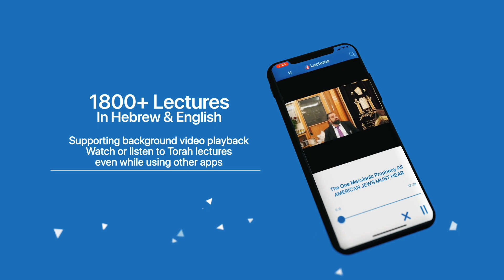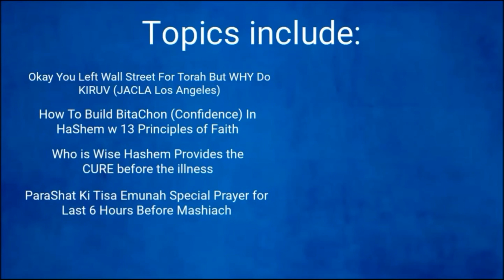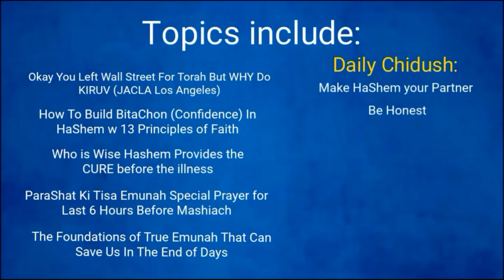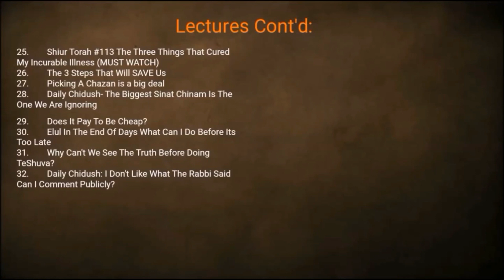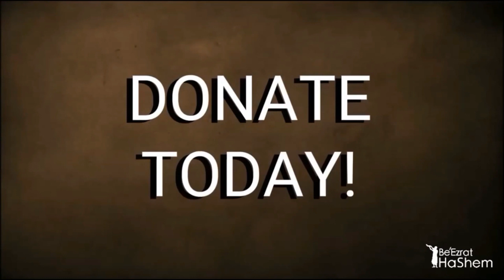Dangerous World Of Jewish Conversion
In the shiur, Rabbi Yaron Reuven addresses the topic of Jewish conversion and the process involved. He emphasizes the importance of not becoming too comfortable during the conversion process, and warns against certain risks associated with being in the process of conversion.

 Rabbi Yaron Reuven also discusses the significance of the neshama (soul) and its connection to the process of conversion, providing examples and insights into the metaphysical aspects of the process. He also touches on the procedures and significance of the mikvah in the conversion process. Additionally, Rabbi Yaron Reuven addresses the issue of reincarnation and the connection of the neshama to various generations.